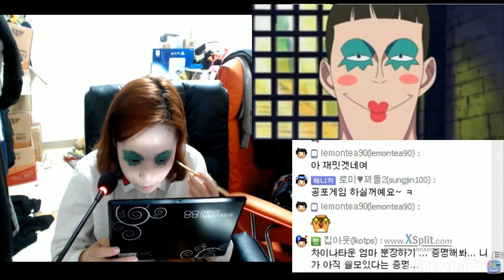[BJ로미] 로미의 원피스 봉쿠레 분장! ※안구어택 주의※ #2 / Bon Kurei make up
공포게임전문 BJ로미의 로미튜브 입니다!
아프리카 방송 추천업! 즐찾업! 매일 저녁 9시에 만나용~^ _^